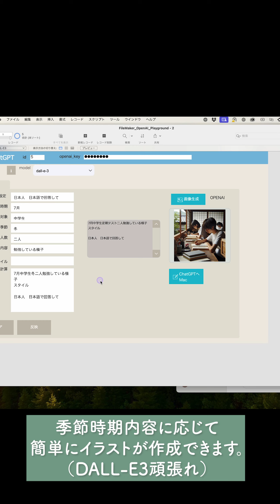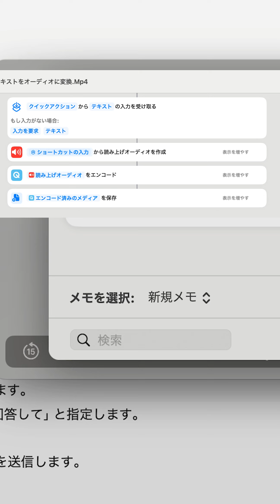FileMaker→OPENAIかMacChatGPTかショートカットで動画音声もAIが作る。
OpenAI APIをFileMakerから叩いて遊ぶ（JSONモード／Vision API（画像認識）／DALL-Eの画像生成）
の記事からサンプルファイルを少しいじりました。細かいことはわからないので大変助かりました。

ChatGPTを使った画像生成デモ

動画の説明:

この動画では、FileMakerを用いたChatGPTの画像生成機能のデモを行います。DALL-E 3モデルを使用して、日本の小学生が先生と一緒に勉強しているシーンを生成します。このデモでは、以下のステップを詳しく説明します。

 1. 初期設定:
 • 初期設定として、日本人、日本語で回答するように設定します。
 2. 画像生成リクエストの入力:
 • 「時間」、「対象」、「季節」、「人数」、「内容」などのフィールドを適切に入力します。
 • イラストスタイルとして「写真風スタイル」を選択し、「日本人、日本語で回答して」と指定します。
 3. 画像生成プロセス:
 • ChatGPTのMac用アプリケーションを使用して、画像生成のリクエストを送信します。
 • 生成された画像が表示され、結果を確認します。
 4. 生成された画像の確認:
 • 生成された画像は、小学生が先生と一緒に勉強しているシーンです。
 • 画像の詳細やクオリティについて解説します。

このデモを通じて、ChatGPTとDALL-E 3を活用した画像生成の実用例を紹介し、FileMakerとの統合方法について学びます。